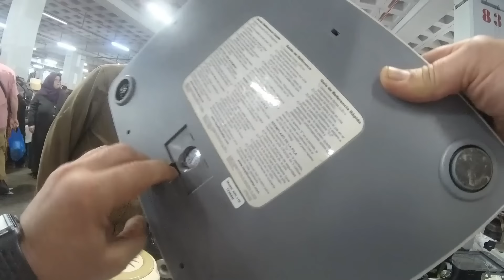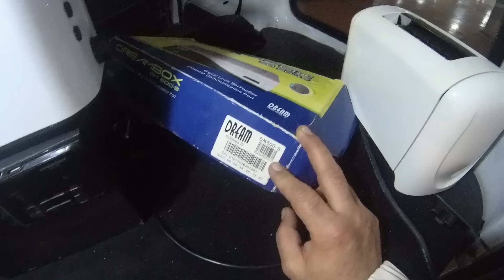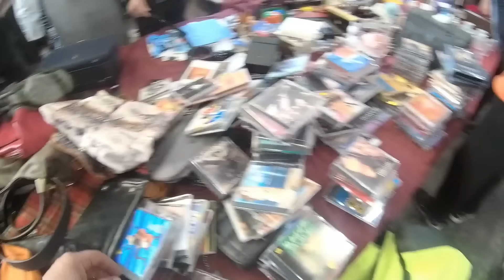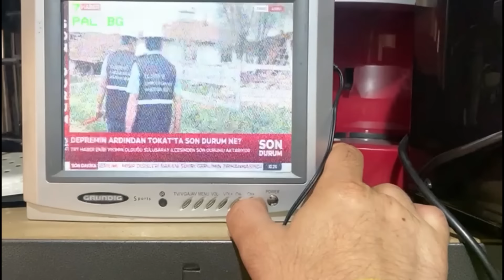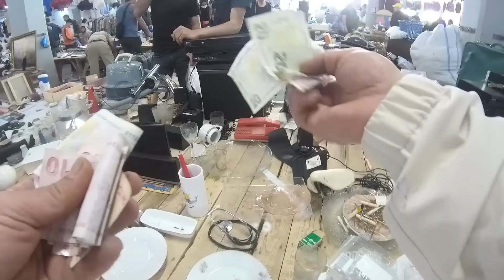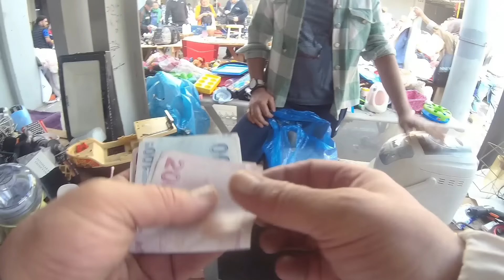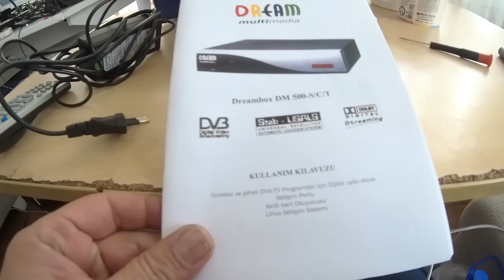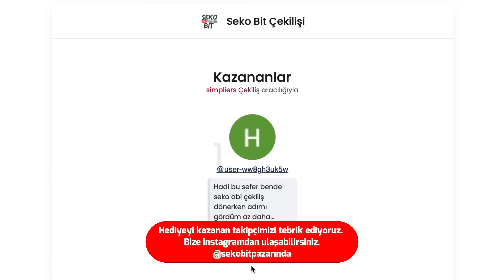Monitör,mıxer,buhar makinası,ekmek kızartma aldık ,çalıştılarmı?İstanbul Kadıköy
Merhaba arkadaşlar, bu videoda Kadıköy Bit Pazarını karış karış gezdik ve bir sürü birbirinden farklı elektronik, pratik ürünler ve küçük ev aletleri inceledik!

Bit pazarında alışveriş yapmanın sırlarını ve pazarlık taktiklerini gösteriyor. Üstelik, binlerce TL'lik ürünleri nasıl bulduğumuzu da izleyeceksiniz.

Ürünleri Gardrops uygulamasında bulabilirsiniz. Link;

📍 Kadıköy Bit Pazarı Hakkında

Kadıköy Bit Pazarı, İstanbul'un gözde alışveriş noktalarından biridir. Her Cuma günü kurulan bu renkli pazar, farklı kültürlerin bir araya geldiği, tarihi ve modern bir atmosfer sunar. Burası, vintage kıyafetlerden antika eşyalara, el yapımı takılardan elektronik eşyalara kadar geniş bir ürün yelpazesi sunar. Pazarda dolaşırken, eşsiz ve bütçe dostu ürünler bulmak mümkün. Canlı bir sokak atmosferi de sizi bekliyor.

🚇 Toplu Taşıma ile Kadıköy Bit Pazarı'na Ulaşım

Kadıköy Bit Pazarı'na ulaşmak oldukça kolay! İstanbul'un farklı bölgelerinden çeşitli toplu taşıma araçlarıyla bu renkli pazar yerine erişebilirsiniz.

Metrobüs ile Geliş

En pratik yol Fikirtepe metrobüs durağında inmek ve buradan yaklaşık 4 dakikalık bir yürüyüşle pazar alanına ulaşmaktır. Bu durak, Kadıköy Bit Pazarı'na en yakın duraklardan biridir.

Diğer Seçenekler
* Uzunçayır metrobüs durağında inerseniz, 8-12 dakikalık bir yürüyüşle yine pazar yerine kolayca ulaşabilirsiniz.
* Ünalan metro durağında inerek yaklaşık 5-6 dakika yürüyüşle Kadıköy Bit Pazarı'na ulaşabilirsiniz.

🗺️ Kadıköy Bit Pazarı Lokasyonu

Adres: Hasanpaşa, Uzunçayır Cd. No:2/34, 34722 Kadıköy/İstanbul

Çalışma Saatleri: Her Cuma günü

🗺️ Tuzla Bit Pazarı Lokasyonu

Adres: İçmeler, D100 No:36 D:1, 34947 Tuzla/İstanbul

Çalışma Saatleri: Her Pazar günü

🗺️ Ataşehir Bit Pazarı Lokasyonu

Adres: Barbaros mahallesi , Mor Amber sokak Batı Ataşehir Kapalı Halk Pazaryeri, 34746 Ataşehir/İstanbul

🗺️ Feriköy Bit Pazarı Lokasyonu

Feriköy Antika Pazarı, Bomonti ve Feriköy semtlerinin tam ortasında yer aldığı için farklı ulaşım seçenekleriyle kolayca erişilebilir bir konumda bulunuyor.

Adres: Cumhuriyet, Semt Pazarı No:8, 34380 Şişli/İstanbul

Çalışma Saatleri: Her Cuma ve Pazar günü